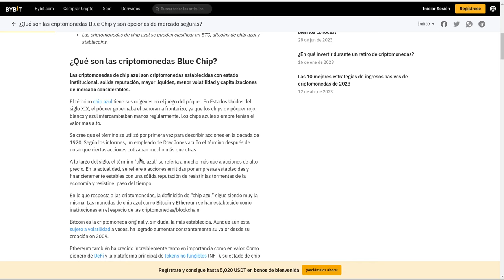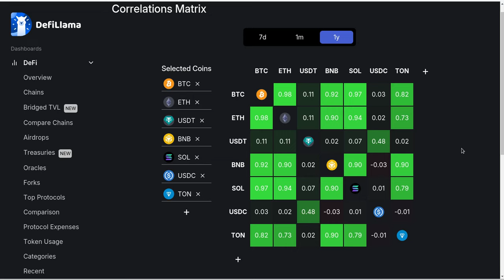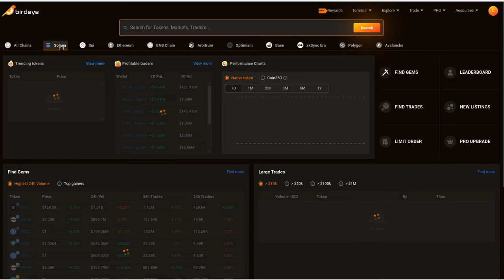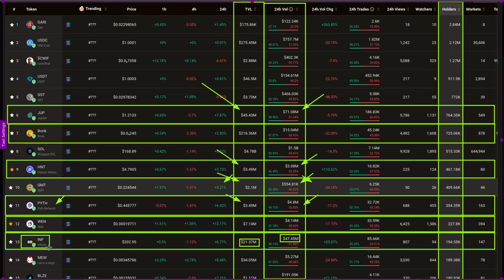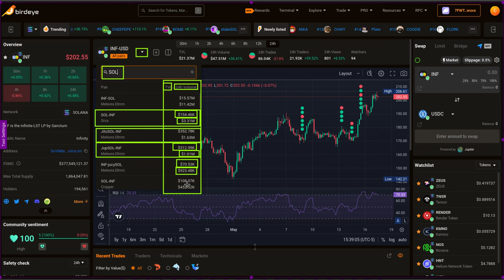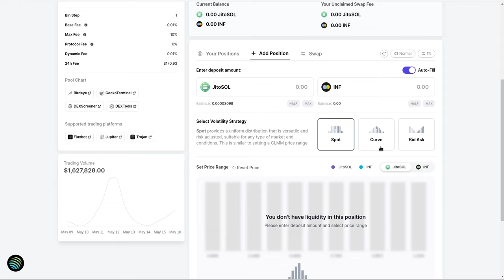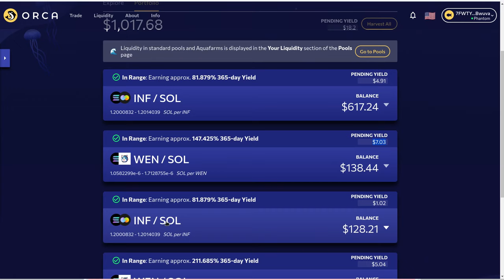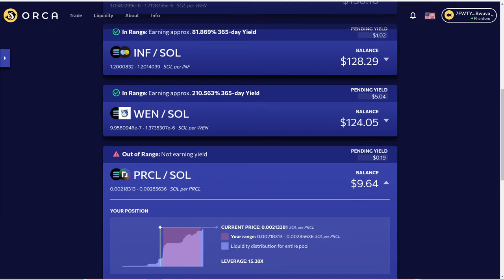Crea 💸 Ingresos 💸 Mensuales 💰💰| 𝗖𝗼𝗻𝗰𝗲𝗻𝘁𝗿𝗮𝘁𝗲𝗱 𝗹𝗶𝗾𝘂𝗶𝗱𝗶𝘁𝘆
Hola a tod@s, Bienvenidos a su canal 𝘾𝙧𝙮𝙥𝙩𝙤𝙣𝙤𝙢𝙮, esta es una 𝗺𝗮𝘀𝘁𝗲𝗿𝗰𝗹𝗮𝘀𝘀 que espero valores y aproveches en la cual les comparto los mejores tips para crear un ingreso mensual (Money Maker) usando la liquidez concentrada como eje central de la estrategia, les comparto los terminos y definiciones a tener en cuenta, la estrategia para encontrar las gemas y los mejores pools, y los mejores DEX donde implementarlas.

⌚️Marcas de tiempo: Timestamps:
[00:00:00]  Introducción
01:24  Que son las monedas Blue chip
03:44  Que es la matrix de correlacion crypto
11:54  Birdeye encuentra la mejor pool
12:24  Tips para encontrar las gemas para hacer Liquidez Concentrada
14:54  Principales aspectos a tener en cuenta en la eleccion
20:24  Como confirmar la informacion antes de invertir
21:24  Como elegir en cual DEX operar
24:24  Mejores pools en Orca Finance, Meteora y Kamino Finance
29:24  Como segmentar el rango de precios de nuestra liquidez
32:34  Resultados pools elegidas en Orca
34:44  Como corregir una pool fuera de rango

◢ Atn. 𝖢𝗋𝗒𝗉𝗍𝗈𝗇𝗈𝗆𝗒